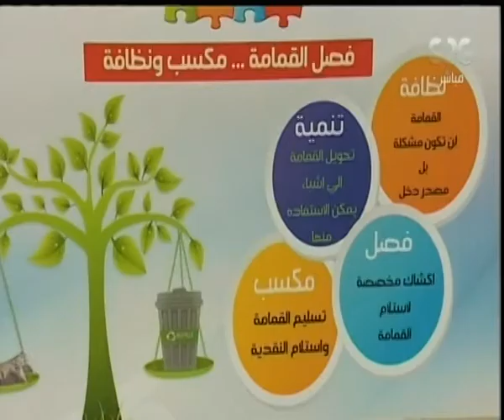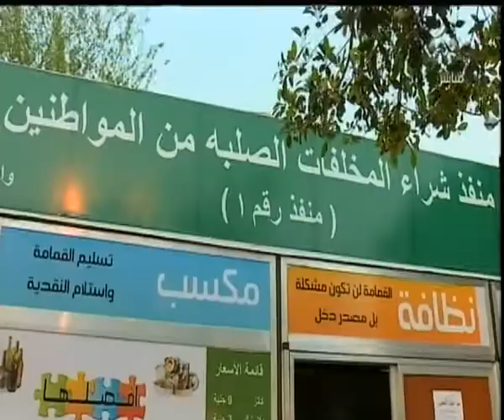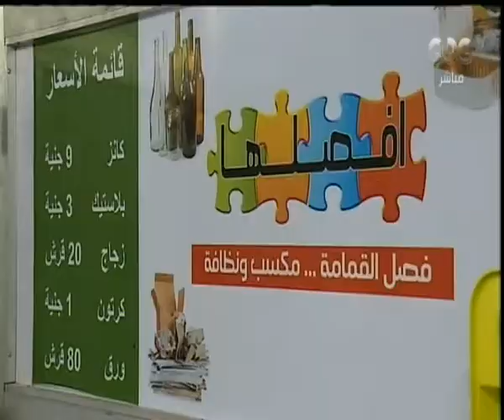هنا العاصمة |‎ ‎‎‎تقرير ‫..‬ أكشاك لبيع القمامة بمصر الجديدة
حلقة هنا العاصمة - كيف تتعامل مع الضغوط قبل ان تقتلك ‬| حلقة 19 مارس 2017